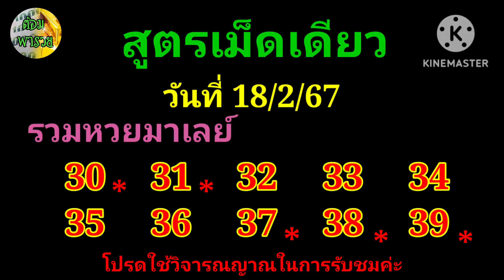18 กุมภาพันธ์ ค.ศ. 202